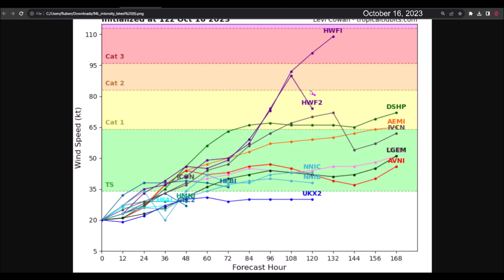The future trajectory of Invest 94L is uncertain. Caribbean interests should remain vigilant.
Invest 94L maintains a high probability of cyclonic development and is expected to strengthen into a tropical depression and Tropical Storm Tammy over the next few days.

There is uncertainty in the trajectory forecast. Some global models predict rapid strengthening and divert it to the northwest, passing far from the Caribbean, while others keep it very weak and have it reaching the Lesser Antilles and Puerto Rico over the weekend.